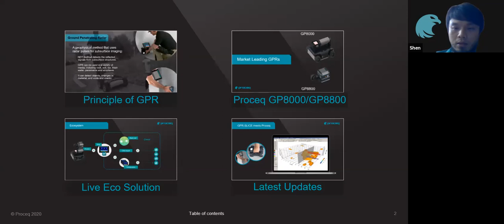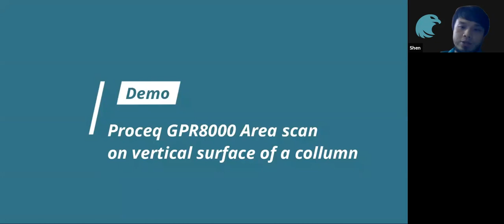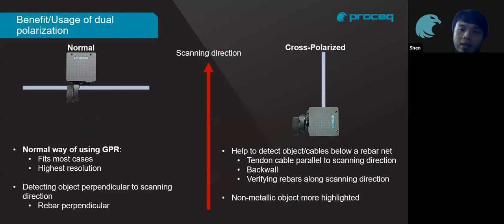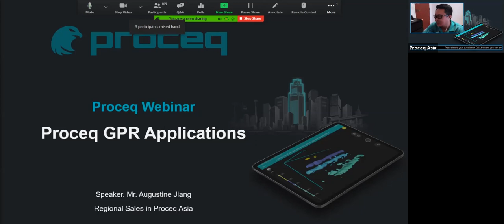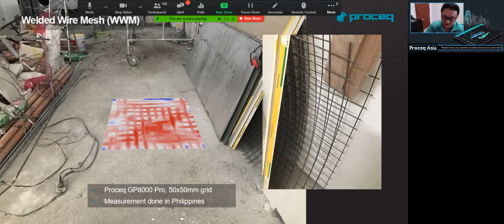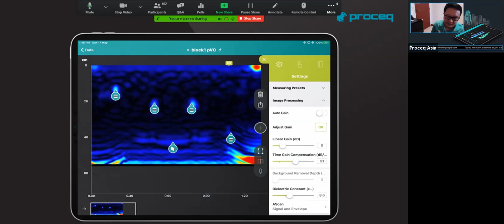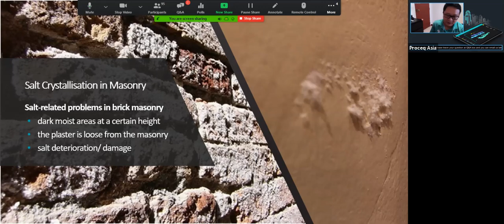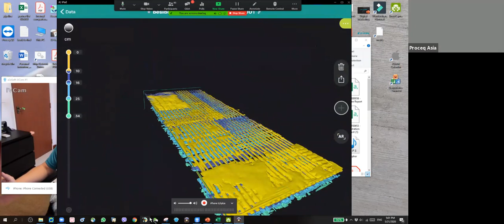PROCEQ PCTS GPR Applications